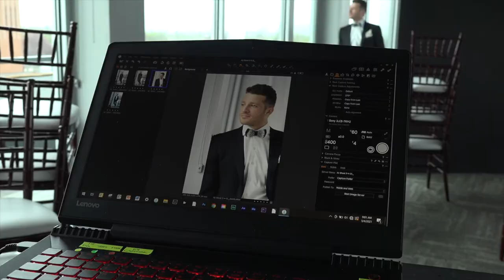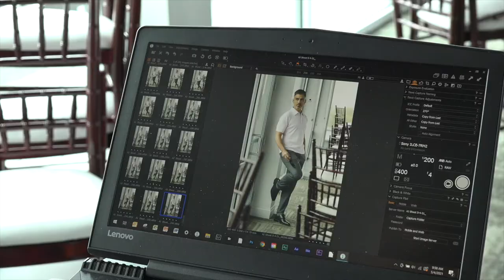Adrian Jules: Behind the scenes of a professional photo shoot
Take a peek behind the cashmere curtain! Our wizards partnered with Adrian Jules on a photo shoot to showcase their latest line of luxury casual wear.

Your message matters. SJMG provides clients with the strategic direction and tools needed to stand out, no matter the industry. From high-end video production to digital campaigns and media buys, you’ll find all the brainpower you need under one roof. ✔️